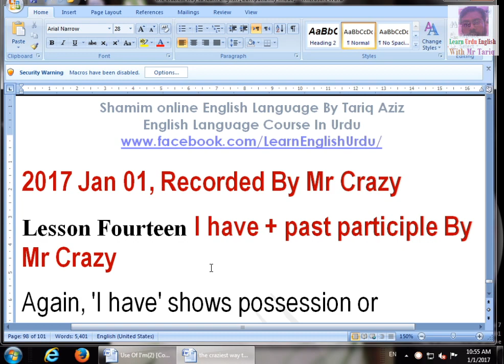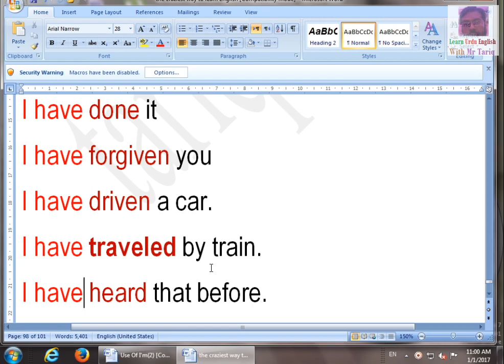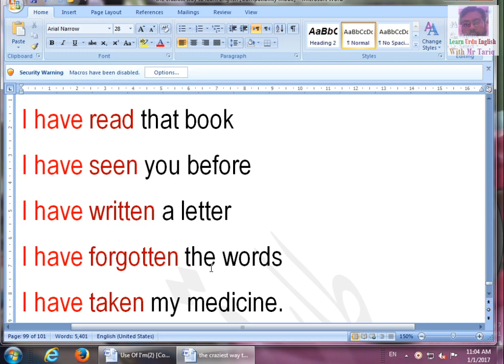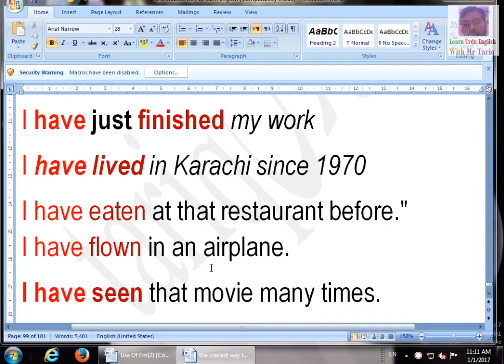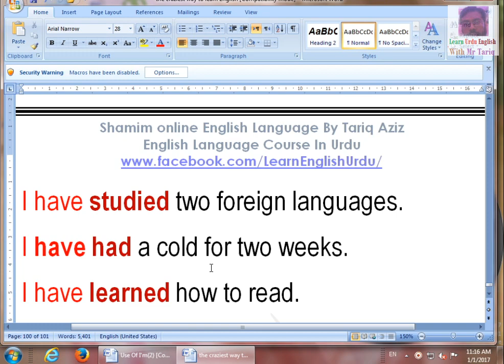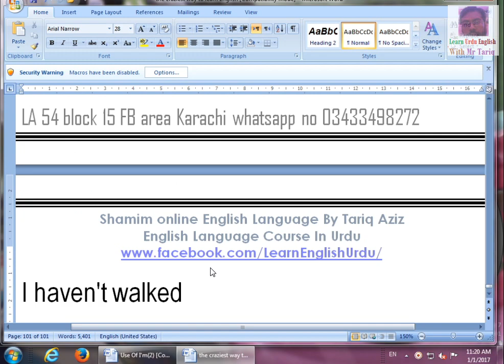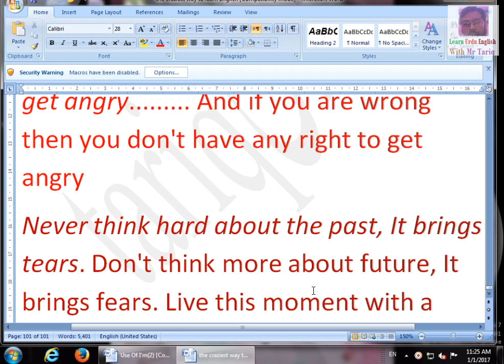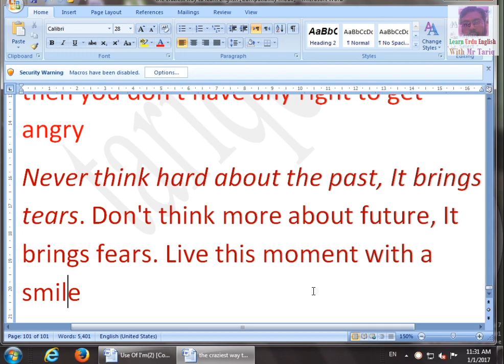Lesson Fourteen I have + past participle By Mr Crazy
Again, 'I have' shows possession or something acquired. By adding a past participle you are informing someone of a past or completed action done by you.
I have= (I've)
I+have+verb3rd +Object
I have done it
I have forgiven you
I have driven a car.
I have traveled by train.
I have heard that before.
I have read that book
I have seen you before
I have written a letter
I have forgotten the words
I have taken my medicine.
I have seen that movie six times.
I have just finished my work
I have lived in Karachi since 1970
I have eaten at that restaurant before."
I have flown in an airplane.
I have seen that movie many times.
I have met him once before
I think I have met him once before
I have traveled to the Moon.
I have studied two foreign languages.
I have had a cold for two weeks.
I have learned how to read.
I have had four quizzes and five tests so far this semester.
I have had many major problems while working on this project.
I have been to France.
This sentence means that you have had the experience of being in France. Maybe you have been there once, or several times.
I have been to France three times

I have walked
I haven't walked
Have I walked?
I have taken tea
I have not taken tea
Have i taken tea?
If you are right then there is no need to get angry. And if you are wrong then you don't have any right to get angry
Never think hard about the past, It brings tears. Don't think more about future, It brings fears. Live this moment with a smile